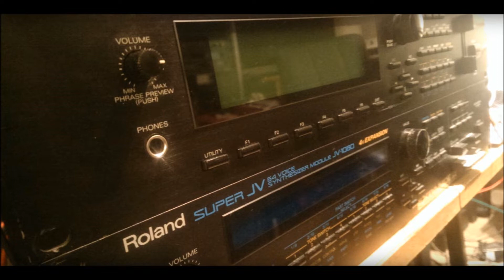Black Corners - Cinematic Ambient Techno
Song by Syntza. Dark Cinematic Soundscaped Ambient - Techno. Image from wallpaperflare. Instrument used: Yamaha EX5R(Strings, Synths, Bass and Drums), Roland JV-1080(Synths, Bass and Drums), Roland S-550(Drums) and Roland JV-880(Synths, Bass and Drums). EFX used: Yamaha EX5R, Zoom 9010, Yamaha SPX-990 and Roland SRV-2000. Sequencer by Akai MPC-2500. Recorded by REAPER software.